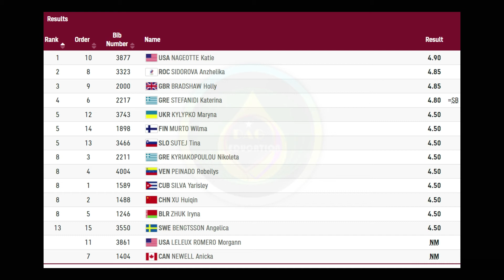Women's Pole Vault Final Tokyo Olympics 2020 || DAG12524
Women's Pole Vault Final Tokyo Olympics 2021

Hi There,
In our education channel, You can learn various topics of Mathematics , Science , GK , English , Chemistry , Biology , Botany , etc..

Thanks,
DAG Education